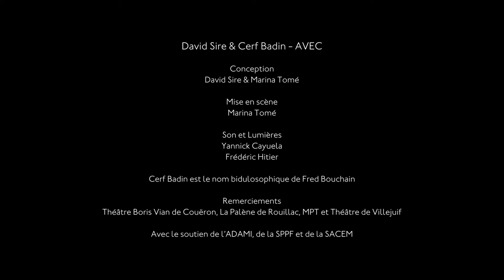David Sire & Cerf Badin - Cheukeuteukeuheu